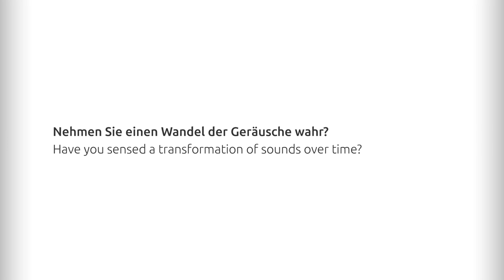CTS - Interview Theresia Singer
CONSERVE THE SOUND - Interview

Theresia Singer
Hörspielproduzentin und Sound Designerin
Radio Drama Producer and Sound Designer

„Conserve the Sound - (CTS)" is a web based magazin for endangered sounds. The sound of an old telephone, a walkman, a typewriter, a modem, a nuclear power plant or the keyboard of your mobile phone are already gone or will be gone in the near future.
„Conserve the Sound - (CTS)" is a project and is supported by Film & Medienstiftung NRW.

„Conserve the Sound - (CTS)" ist ein webseitenbasiertes Online-Portal für verschwindende Geräusche.
Die Geräusche eines Wählscheibentelefons, eines Walkmans, einer analogen Schreibmaschine,
eines Münztelefons, eines 56k-Modems, eines Atomkraftwerks oder sogar einer Handytastatur sind
teilweise schon verschwunden oder verschwinden gerade aus dem täglichen Leben.
„Conserve the Sound - (CTS)" ist ein Projekt von und wird von der Film & Medienstiftung NRW gefördert.